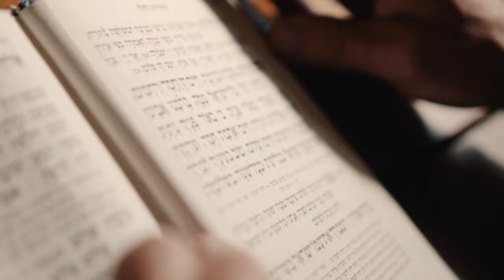Histórias Chassídicas: "Hershel O Bode, um exemplo de bondade"